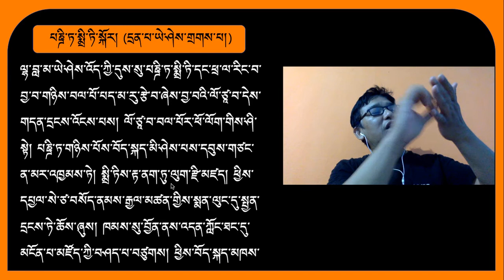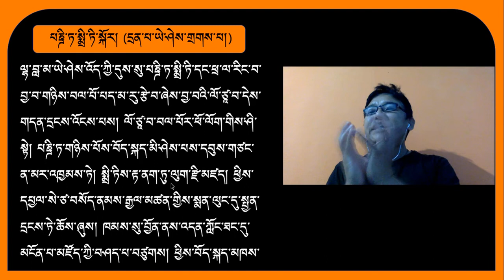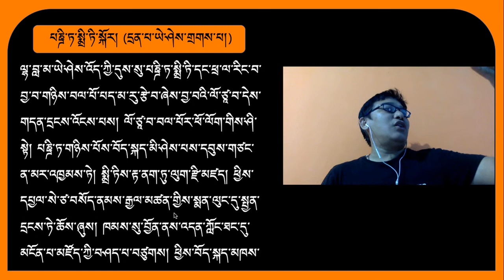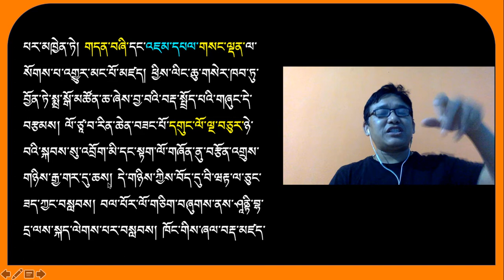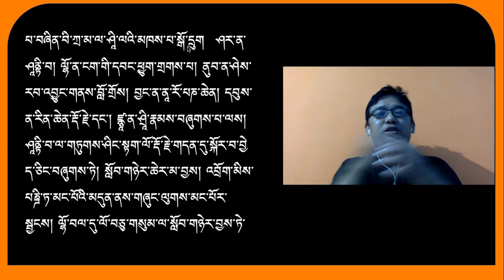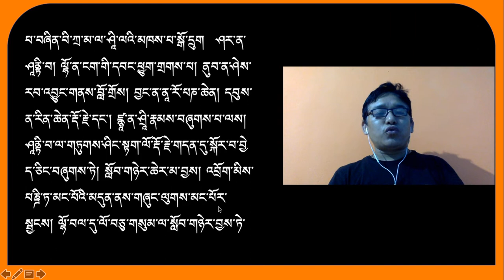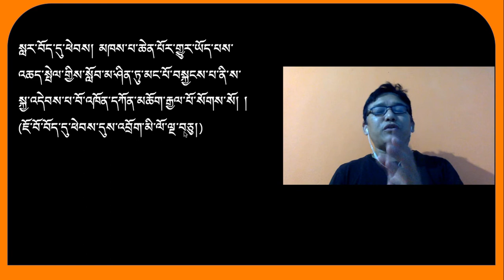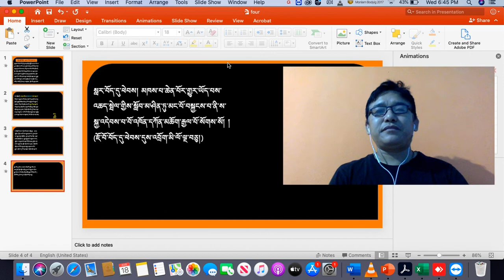བོད་དུ་རིག་གནས་དར་ཚུལ། ལྔ་པ།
དྲུན་པ་ཡེ་ཤེས་གྲགས་པའི་སྐོར།